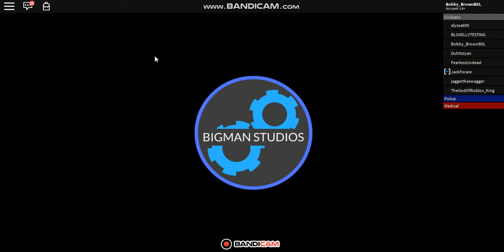update video(with BLOXELL V gameplay)